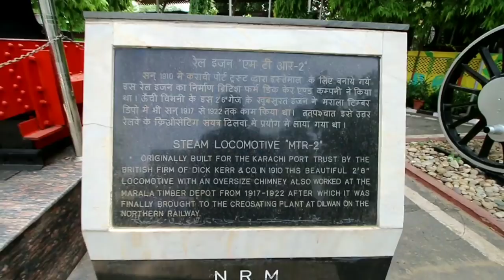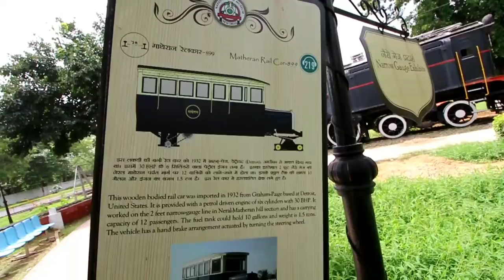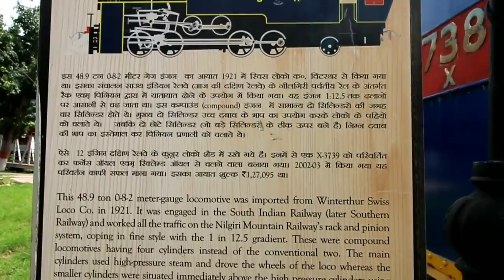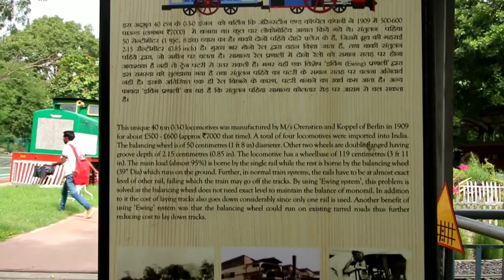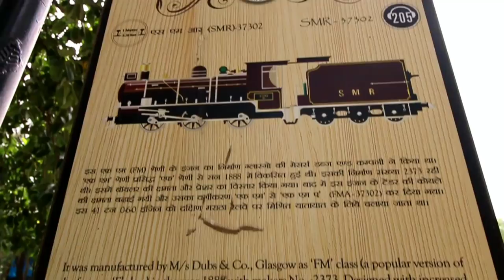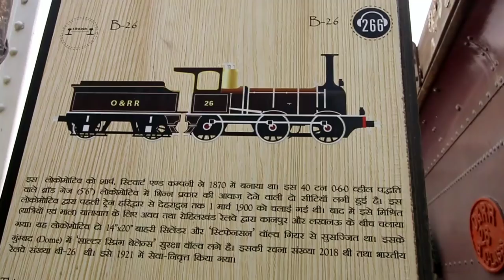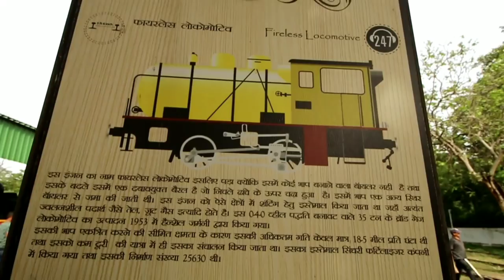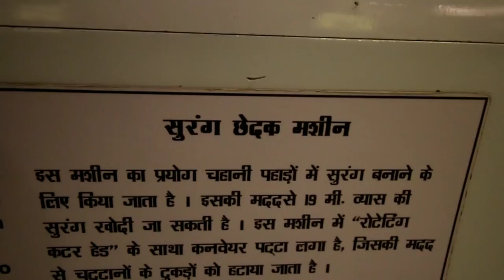NATIONAL RAIL MUSEUM DELHI 🚂/Steam locomotive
Namaskar dosto...!

I'm back again with new another interesting video.
Today I am going to explore Rail Museum of Delhi

follow on instagram : safarnamavlogs

Gadget I use :

Main Camera